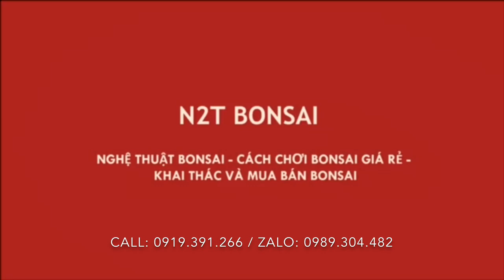TÁC PHẨM TƯỜNG VI "NHẤT TRỤ KỀNH THIÊN ĐÃ VỀ VỚI CHỦ MỚI" - CHÚC MỪNG ANH TRUNG RÂU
Chúc mừng anh Trung râu đã giao lưu thành công cây tường vi ôm đá